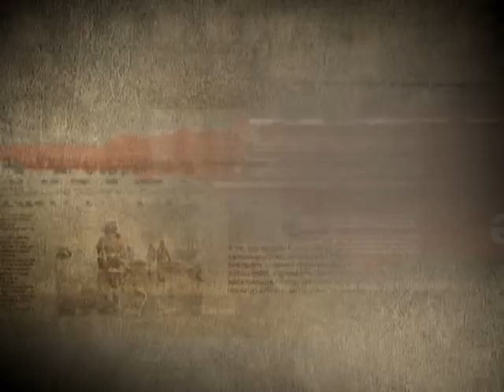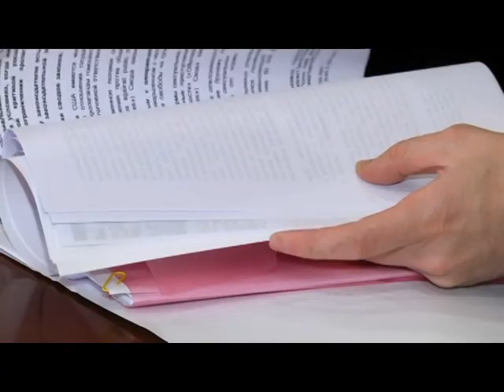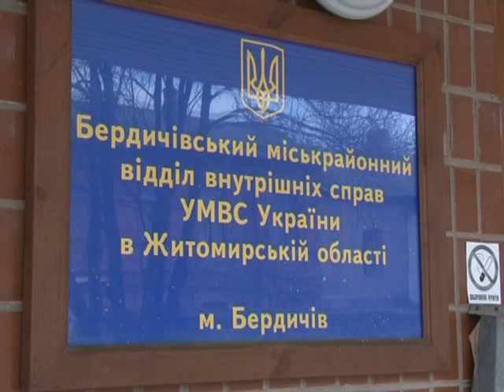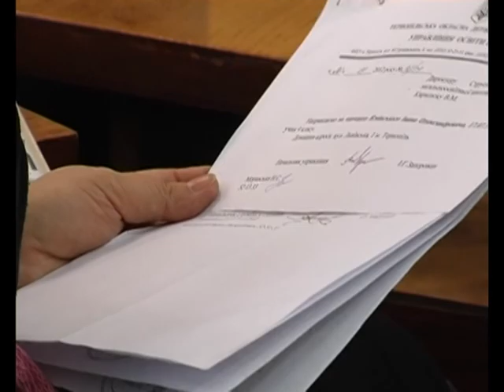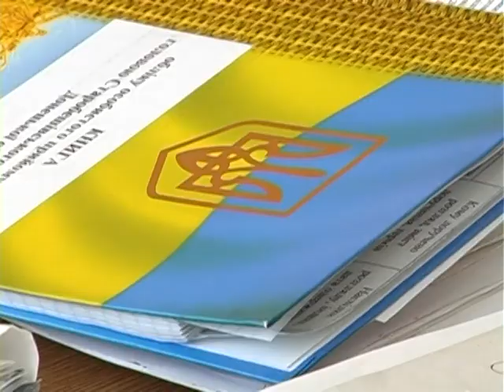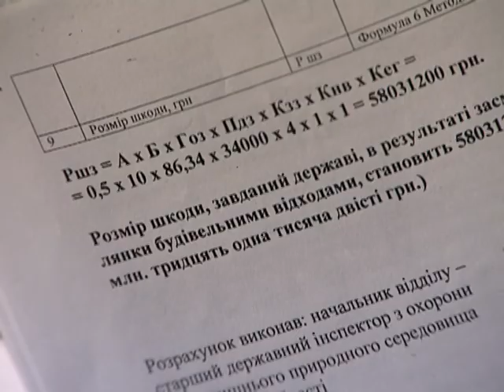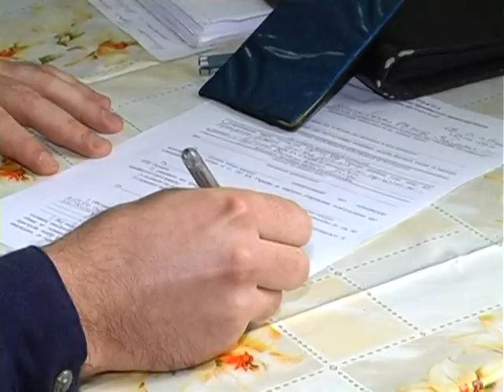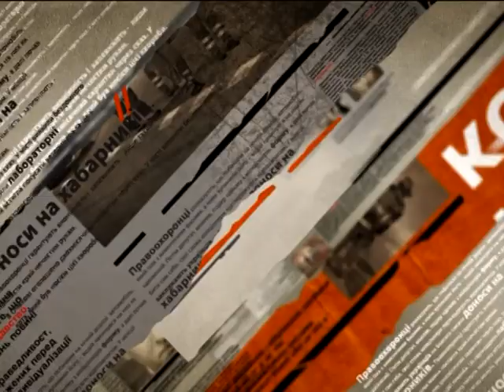Надзвичайні новини. Архів за 16.04.2013